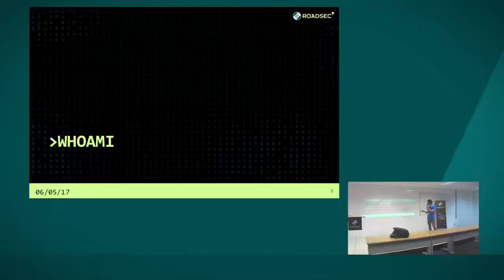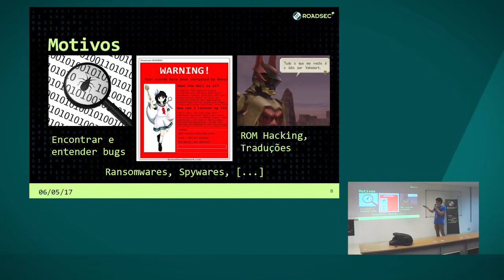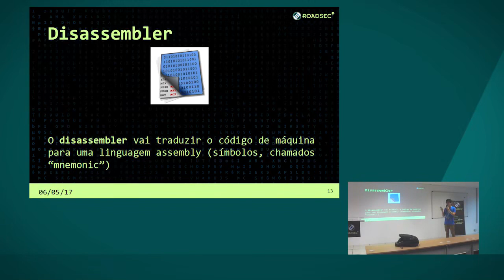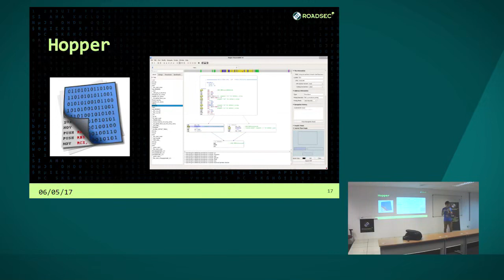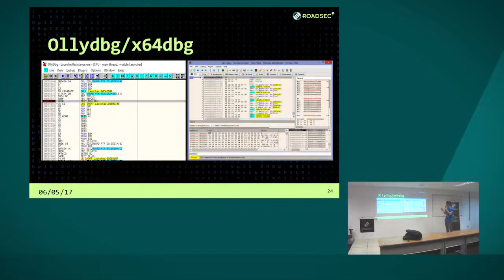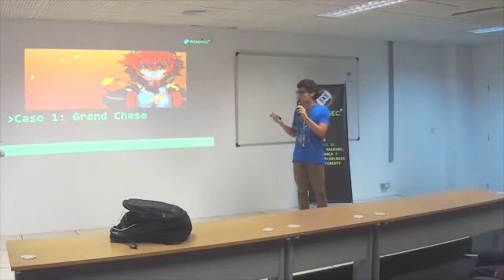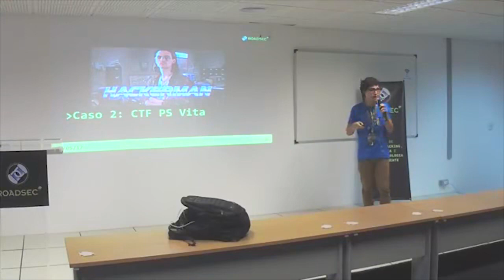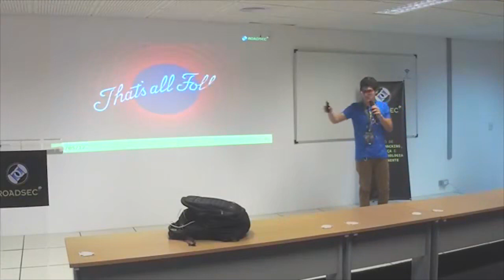0x0020 Asrever Airahnegne Just for Fun Lucas Pinheiro